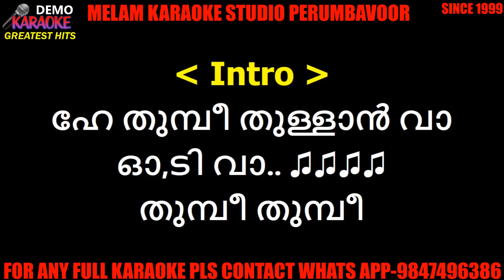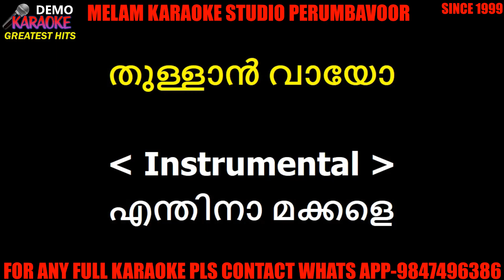Thumbi thumbi thullaan vaayo karaoke with lyrics malayalam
YATHRINIVAS COMPLEX
AM ROAD
PERUMBAVOOR
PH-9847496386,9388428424